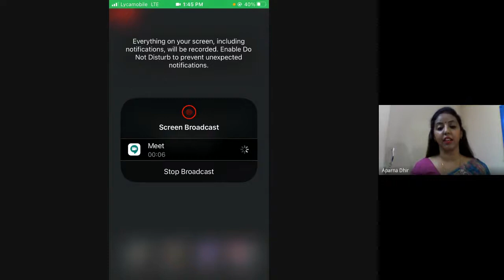वैदिक दृष्टि में स्वाध्याय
वैदिक दृष्टि में स्वाध्याय, a webinar organized by Veda Sansthan, Delhi on 23rd September, 2020

Chairperson - Dr. Shashi Tiwari, President, WAVES-India

Speakers -

1. Dr. Aparna (Dhir) Khandelwal, Assistant Professor, INADS, USA
2. Dr. Pratap Chandra Roy, Assistant Professor, Sidho Kano Birsa University, WB
3. Dr. Vishwajeet Vidyalankar, Assistant Professor, Munger University, Bihar
4. Dr. Prayag Narayan Mishra, Lucknow University, Lucknow